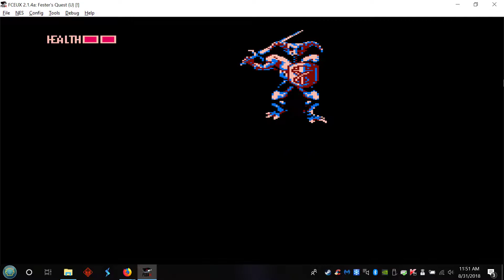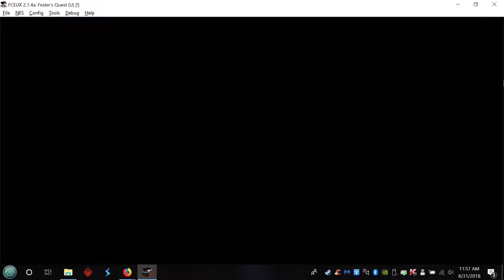Let's Play Fester's Quest Part 5